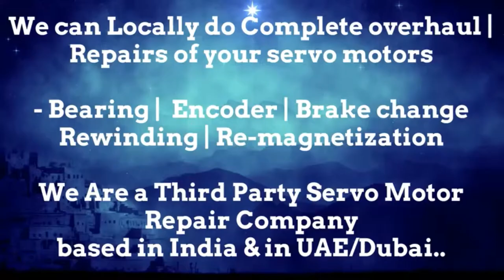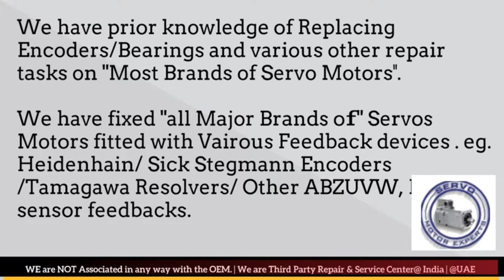How to install SIG Schneider Encoder Align Resolver Angle Adjust Servo Motor Drive data Parameters